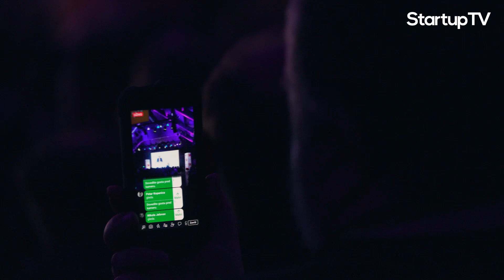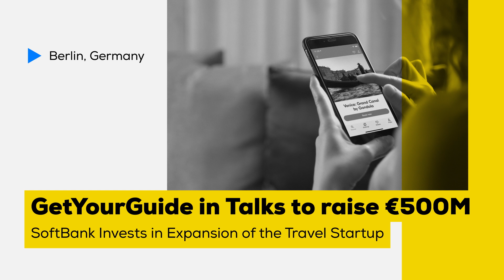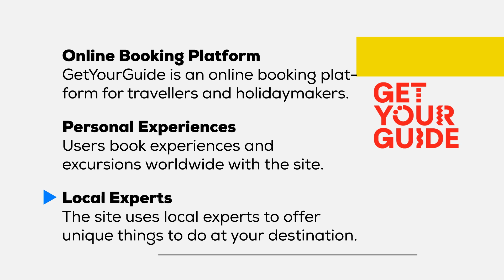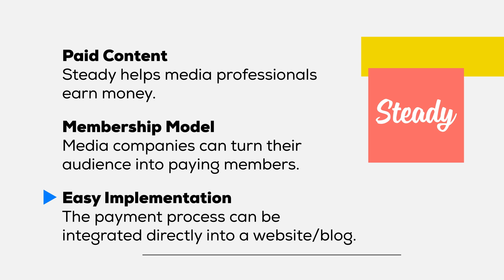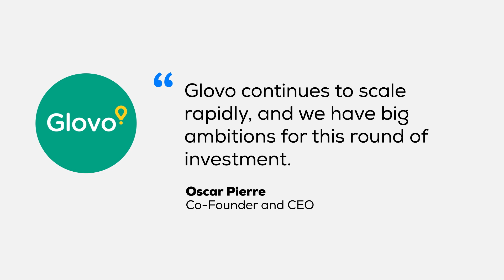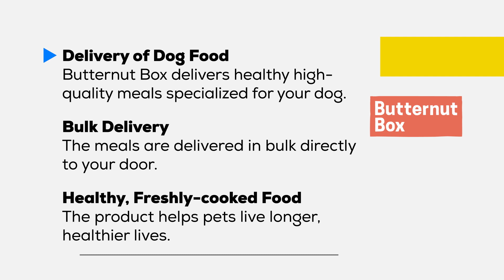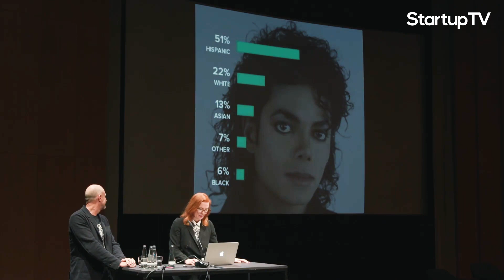Startups Weekly #1 - Startups Against Climate Change, Investment News & AI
Today we present you our new show - Startups Weekly - Every week we provide you with news from the tech- and startup scene and talk about relevant investments. In the first episode we visit the Tech Festival and talk about the investments in Steady, Glovo, etc.

We are looking forward to your feedback!

Social Weaknesses of the Use of AI in Image Recognition | DeepDive by Kate Crawford